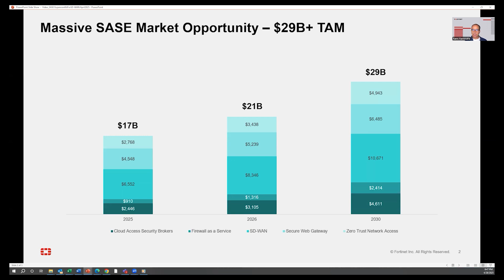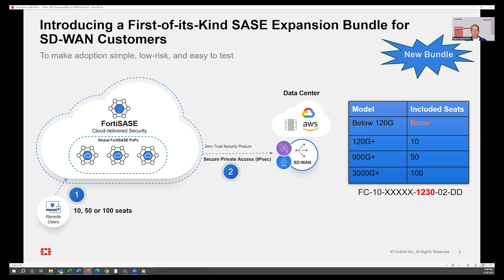SASE Expansion Kit for SD-WAN | Unified SASE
Introducing a first-of-its-kind SASE expansion bundle for Fortinet SD-WAN customers to make adoption simple, low-risk and easy to test. The bundle includes anywhere from 10, 50 or 100 seats and Secure Private Access connector.